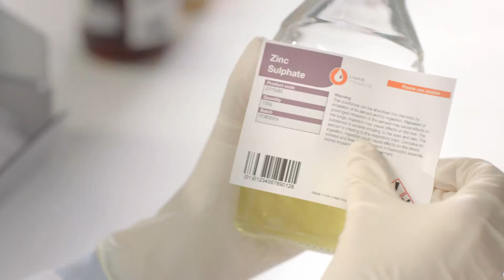enfall lab tm c3500 promo vid